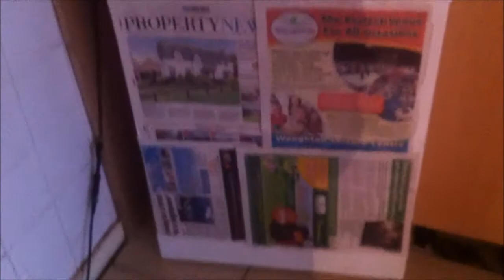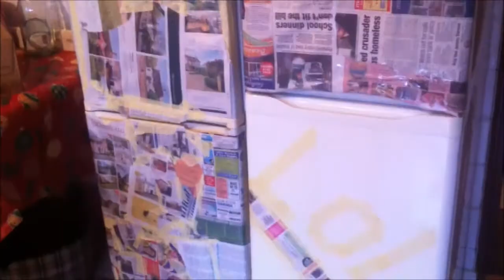Newspaper Kitchen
King Of Rock And Roll - Daniel Lioneye
Year 3000 - Busted
Classic - MKTO